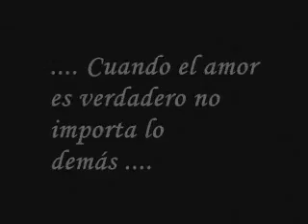Mujer contra mujer - Ivonne C - Ennovi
es una cancion que me encanta ya que es de la auditoria de Mecano un grupo demasiado excelente.  y también me gusta porque es una historia muy real, no la he vivido pero tengo amigas y amigos que si y es para ellos!